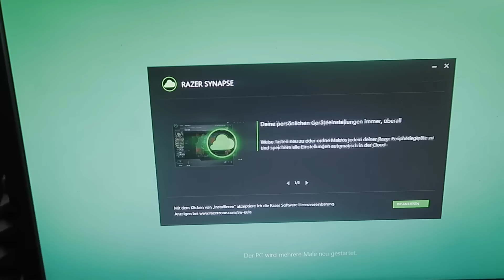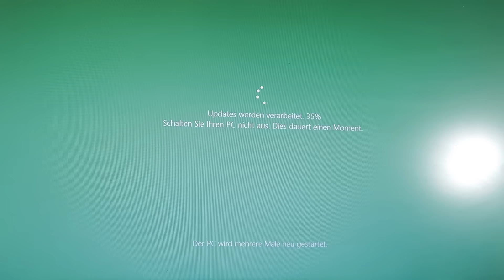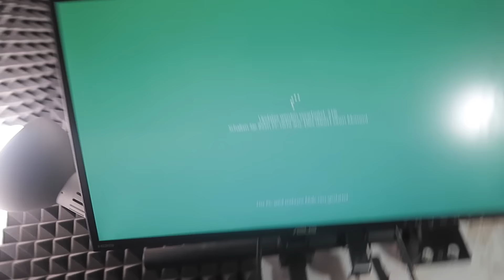OMG UPDATES 🎮 Part 46 Let´s Play Minecraft PS4 Deutsch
MINECRAFT Playstation 4 Update Deutsch Part 46 ✶ Minecraft PS4 Update Deutsch
Minecraft auf der PS4 Schaffen wir 80 Likes für Facecam?

«MINECRAFT»
Open World Sandbox Dingsbums von Mojang (2010)

«LET'S PLAY MINECRAFT Playstation 4»
Gequatscht von Cloud Play´s (2016)
PSN: Cloud_St